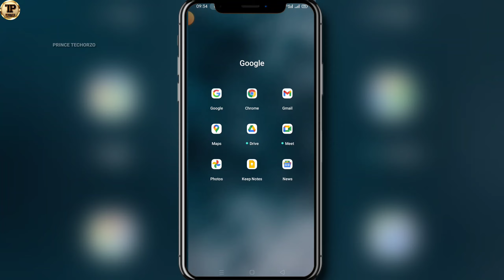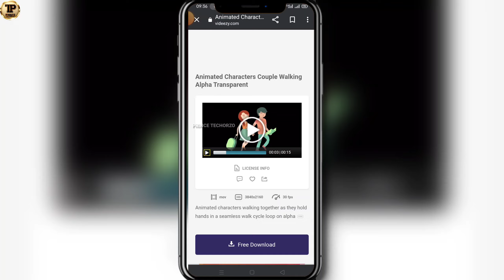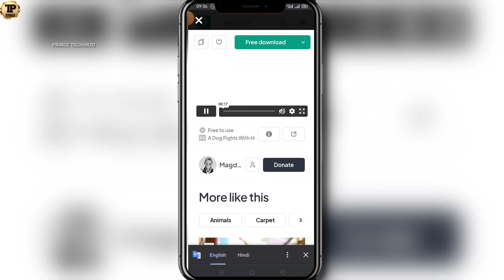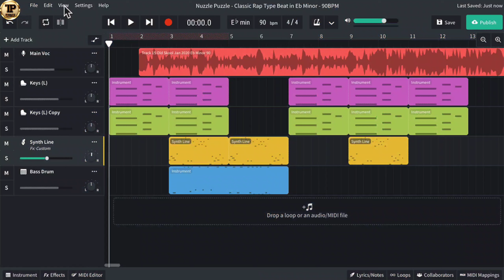How to Download Copyright Free Animation Video for YouTube | Copyright Free Cartoon Video 2023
हैलो मित्रों
दोस्तो नमस्कार आज के वीडियो में मैं आपको बताने वाला हूं कि आप एनिमेटेड कार्टून वीडियो फ्री नो कॉपीराइट कहा से डाउनलोड कर सकते हैं तो वीडियो महत्वपूर्ण है तो आखिरी तक जरूर देखना उम्मीद करता हूं आपको ये वीडियो पसंद आएगी

Hello friends
Hello friends, in today's video, I am going to tell you that from where you can download animated cartoon video free no copyright, so the video is important, then definitely watch till the end, I hope you will like this video.

[ YOUR QUIRIES ]

copyright free animation cartoon video
copyright free green screen cartoon video
how to download copyright free cartoon video
copyright free animation cartoon video website
cartoon
how to download copyright free animation video